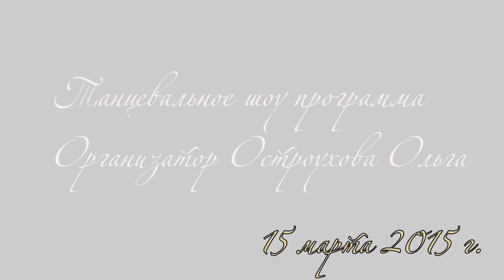Алмаз Каира 15 марта 2015 года. Глазачёва Валерия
Алмаз Каира 15 марта 2015 года.